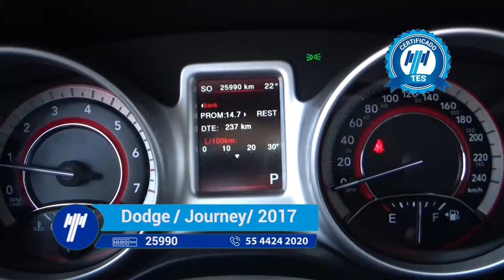DODGE / JOURNEY / 2017 - 1626